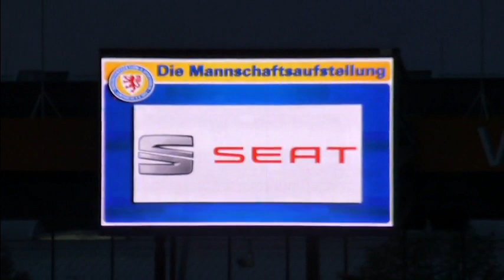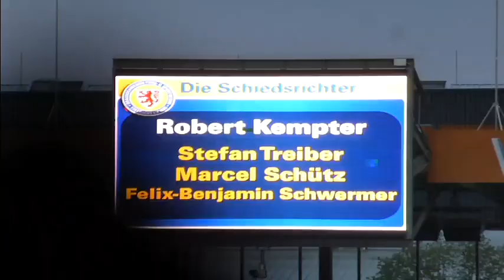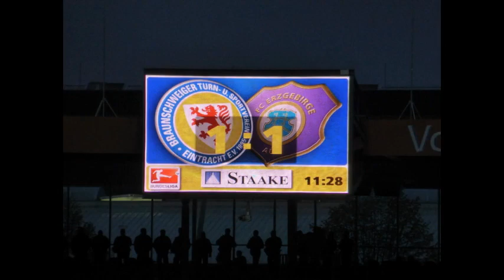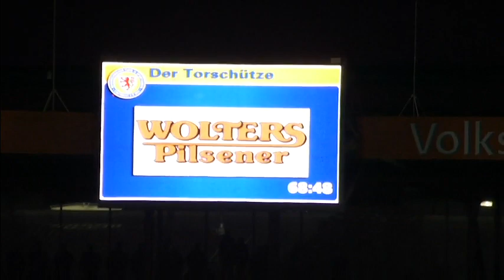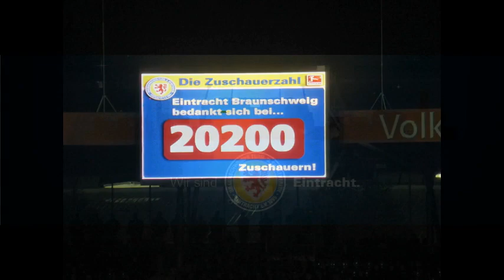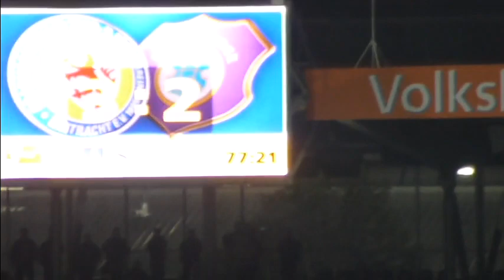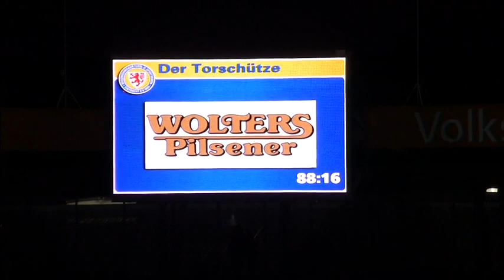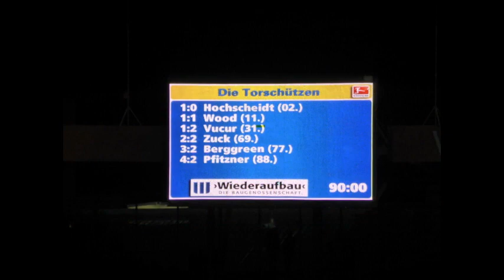Eintracht Braunschweig vs FC Erzgebirge Aue - Saison 2014/2015 - Impressionen inkl. 2 Tore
Hier mal wieder ein video von mir. Gezeigt wird der 30. Spieltag der Saison 2014/15 - Erzgebirge Aue zu Gast im Eintracht-Stadion.

Tore:
1:0 J. Hochscheidt (2 Min.)
1:1 Wood (11 Min.)
1:2 Vucur (31 Min.)
2:2 H. Zuck (69 Min.)
3:2 E. Berggreen (77 Min.)
4:2 M. Pfitzner (88 Min./FE)

Zuschauer: 22.200